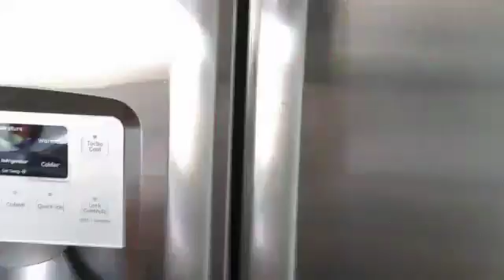(THE GLOWING) sence 5 s1 (behind bars part 2)